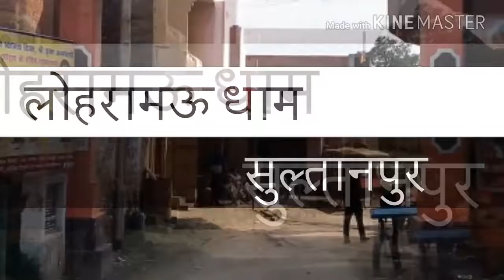सुलतानपुर लोहरामऊ धाम नवरात्रि के दिन उमड़ी भीड़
सुल्तानपुर में तीर्थ लोहरामऊ धाम भव्य मंदिर माता रानी के दरबार में लोगों की प्रतिमा जागी